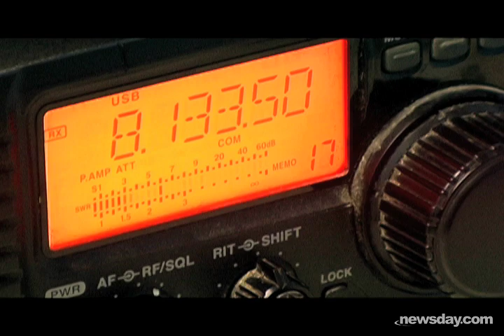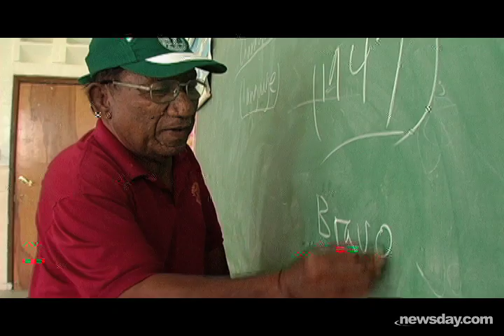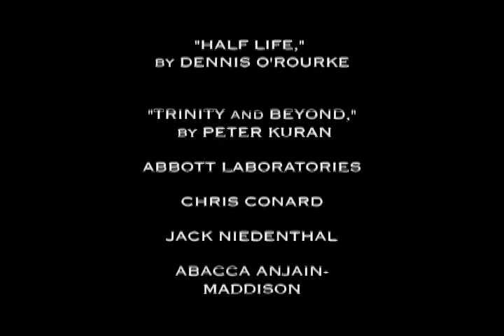Chp 9- Newsday's "Fallout: Brookhaven National Lab's Legacy in the Pacific" -- Chapter 9 of Nine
For 43 years, doctors at Brookhaven National Laboratory were in charge of the medical care of residents of the remote Marshall Islands in the Pacific who had been exposed to radiation from nuclear bomb blasts set off by the United States during the Cold War. Newsday's investigation shows the lab knowingly allowed hundreds of island residents to live on contaminated islands so that American scientists could study the flow of radioactivity through their bodies for "scientific and military concerns." BNL also convinced some 100 Marshallese residents to have highly questionable thyroid surgery -- paying each person $25,000 to secure their cooperation -- often without their fully informed consent. After living on their contaminated islands from 1957 to 1985, the population of Rongelap fled, convinced that they were being lied to by the BNL team. They now live hundreds of miles away from their homeland. Now the Obama adminstration and the U.S. Congress will have to decide whether to pay $1 billion in damages awarded to Rongelap by the Nuclear Claims Tribunal in 2007